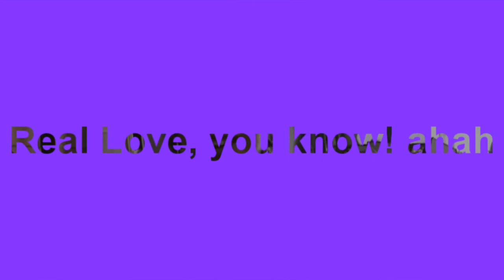PENJAE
Finn Anderson - When He's away

Uri Maknae and Chicago boy here to share their love.
So sweet and cute how they show their friendship on camera :')
PENJAE FOR LIFE!

Melodys, let's support our boys! I'm so happy that they have an AMAZING comeback this year! They deserved all the love. I'm so pround of them and also of you, melodys all around the world!

Also thank you because we are 685 people in this channel! WAAAA! I can't believe! THANK YOU SO MUCH!
Let's be a big family in the future!

-Rosiang